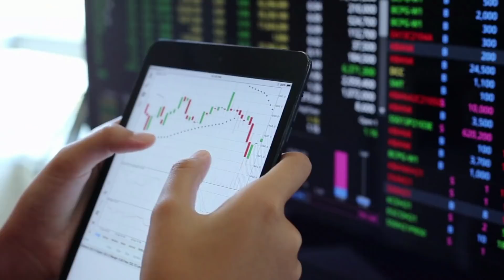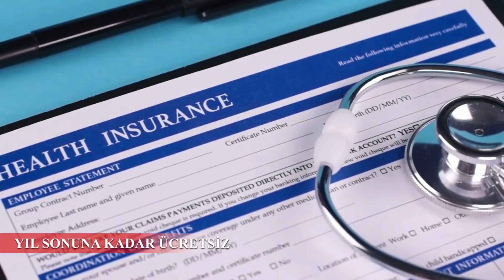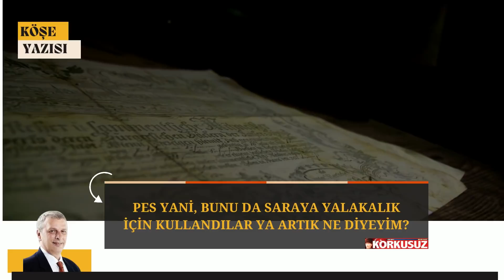Bi Dakka | 11.01.2022